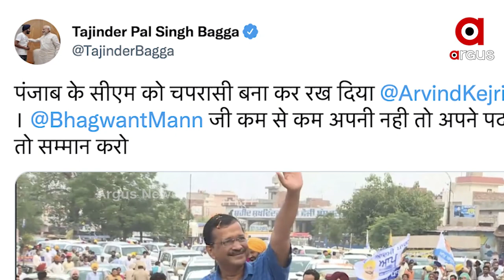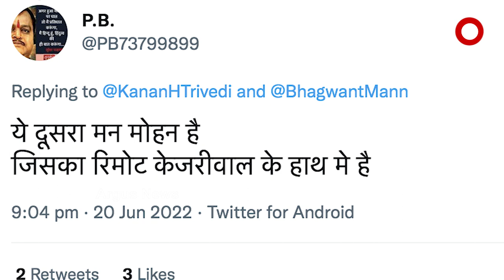Punjab CM seen hanging from the window of Arvind Kejriwal’s Car during the roadshow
Punjab Chief Minister Bhagwant Mann was seen hanging from the window of Arvind Kejriwal’s Car during the roadshow.